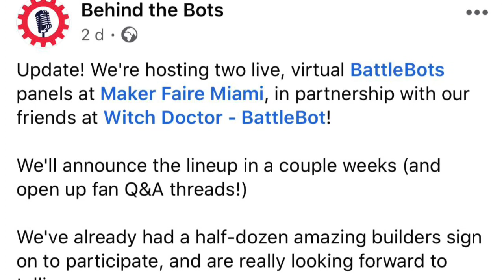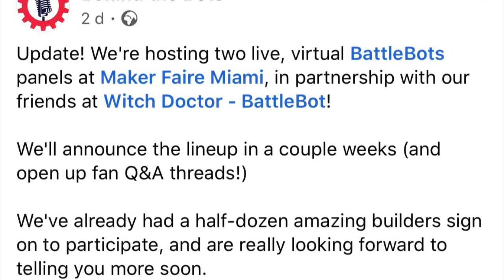This Week In Robot Combat | 19/07/20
In the news this week:

Remembering Grant Imahara, Maker Faire Miami, Tantrum, Vanguard, Valkyrie, RoboDojo, Norwalk Havoc, BashBots and ESC